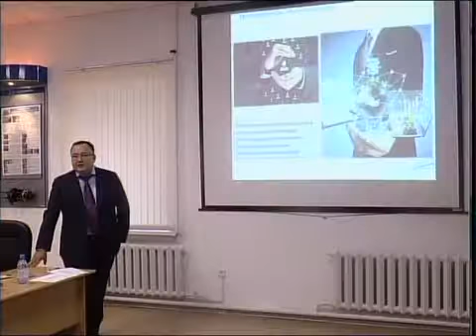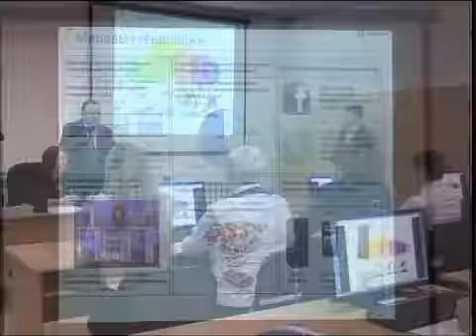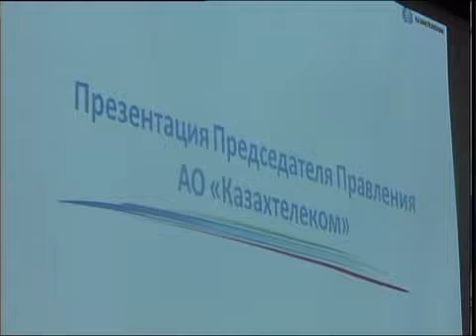каз Казахтелеком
Новости МТРК